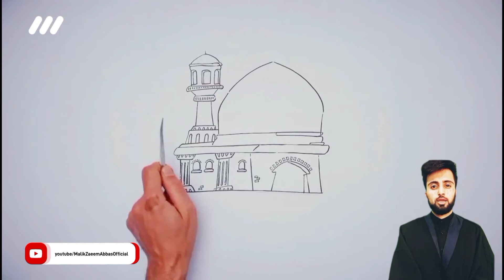Masjid k Akham Molana Malik Zaeem Abbas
In this video we’ll walk you through:

Our channel is about Islamic shia content . We cover lots of islamic stuff such as Majalis , speeches,akham ,History and lectures

Instagram مشہور فقہاء سے منقول ہے کہ جس زمین پر مسجد بنانا چاہتے ہیں اس کے لئے وقف کا صیغہ جاری کرنا چاہیےاور اس طرح کہنا چاہیے کہ" میں نے قربۃ الی اللہ اس زمین کو مسجد کے عنوان سے وقف کیا" لیکن اقوی یہ ہے کہ اس زمین پر قربۃ الی اللہ کے قصد سےمسجد تعمیر کرے اور بانی کی اجازت سے کوئی شخص اس میں نماز ادا کرے تو مسجد کے عنوان کے لئے کافی ہے اور اس طرح وہ مسجد قرار پائے گي۔

2ـ مسجد کی تعمیر کے سلسلے میں معاطات٭ کا ہونا کافی ہے ایسی جگہ جہاں مسجد کی تعمیر مسجد کے قصد سے ہو اس کی تعمیر اور بنانے سے اس کا قصد اور ارادہ  مسجد ہو خصوصا اگر مباح زمین کو مسجد بنانےکے لئے  حیازت٭٭ اور اختیار کرے اور اسی نیت سے اس پر مسجد تعمیر کرے ۔ لیکن اگر زمین  میں کوئي ملکیتی عمارت موجود ہو جیسے گھر یا دکان، پھراسے مسجد قراردینے کی  نیت کرے اور صیغہ جاری کئے بغیر عوام کو اس میں نماز ادا کرنے کی دعوت دے ، تو اس پر اکتفا مشکل ہے۔

مولانا ملک زعیم عباس